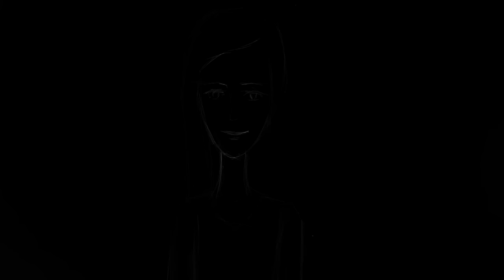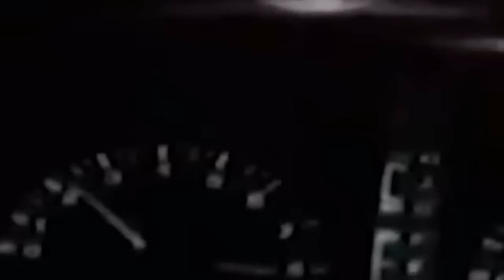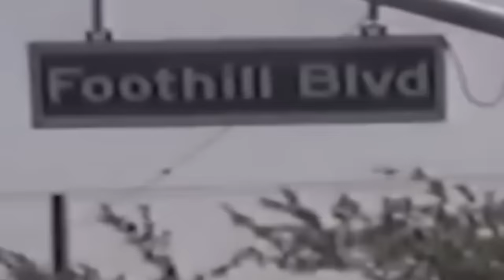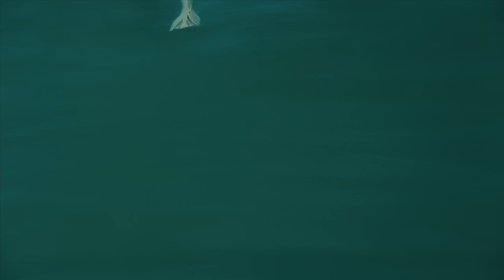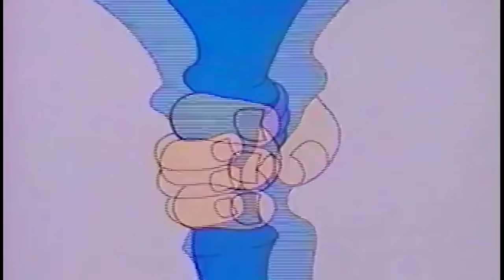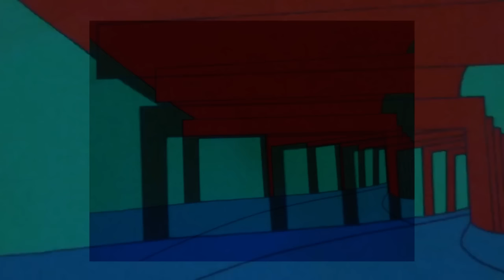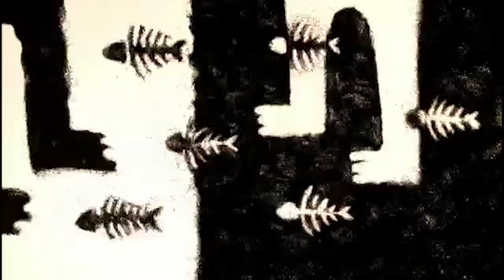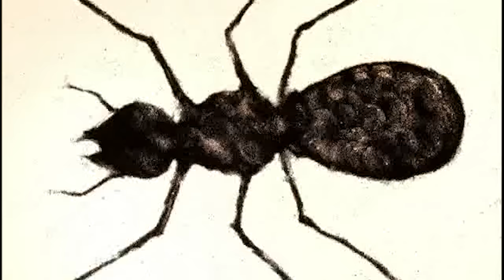Two Filet o’fish, Large Fry and a Sprite